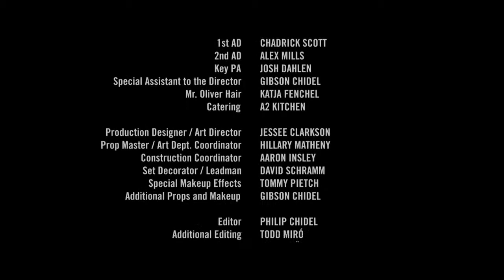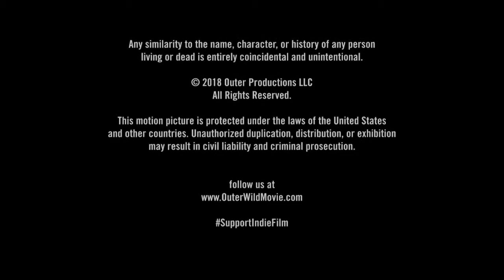NEW Zombie Infected Action FULL Movies 2021 Latest Action Movies Full Movie English